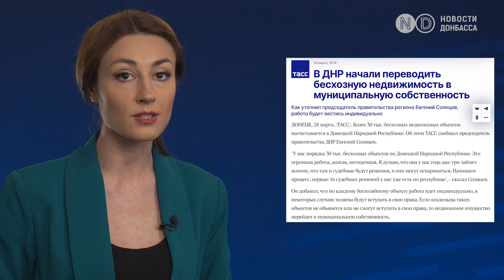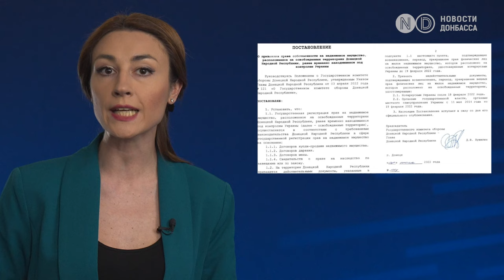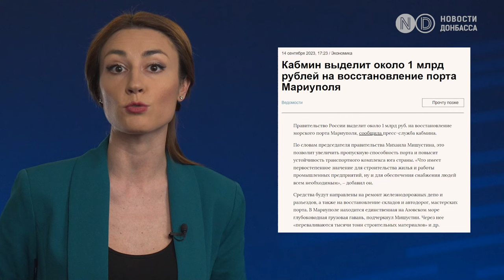13 тысяч домов украинцев на ВОТ власти РФ хотят изъять. Мариуполь, Мелитополь, Сватово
Более 13 тысяч квартир и домов украинцев на оккупированных территориях власти РФ хотят изъять, как якобы “бесхозные”, - сообщает издание "Новая газета Европа". Жилье отбирают даже у беженцев и тех, кто уехал на фронт. Если хозяева не могут в течение месяца приехать в прифронтовые регионы, то государство РФ забирает жилье себе. И хотя власти обещают изымать только годами пустующие квартиры, почти 80% «бесхоза» расположено в недавно оккупированных городах и в самых привлекательных районах. Как работает схема - говорим далее!